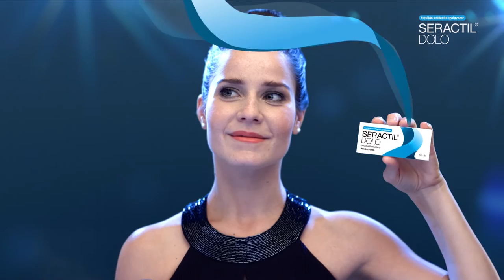Seractil Dolo Commercial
This is a commercial we made for Sager Pharma.
Idea: Avalanche
Graphic design: Avalanche
Animation: KGB
Music, sound design: Chris Allan Tod